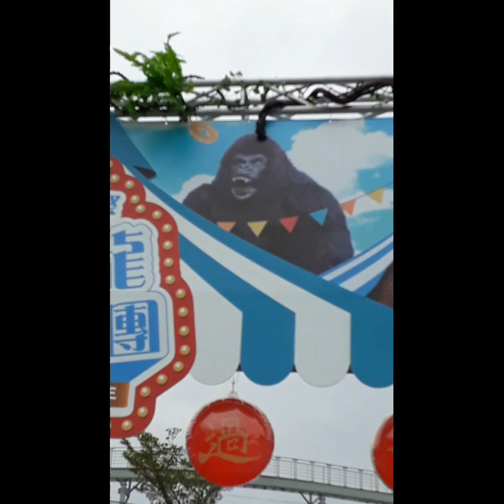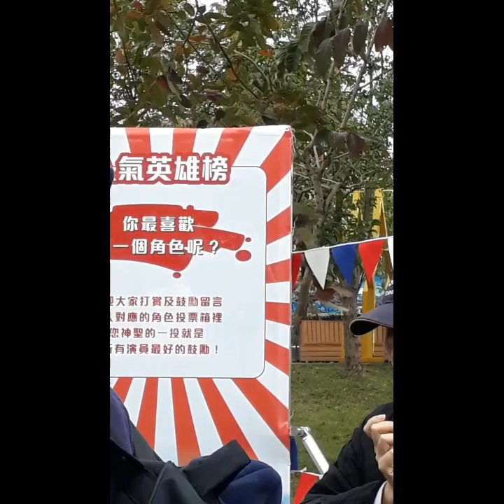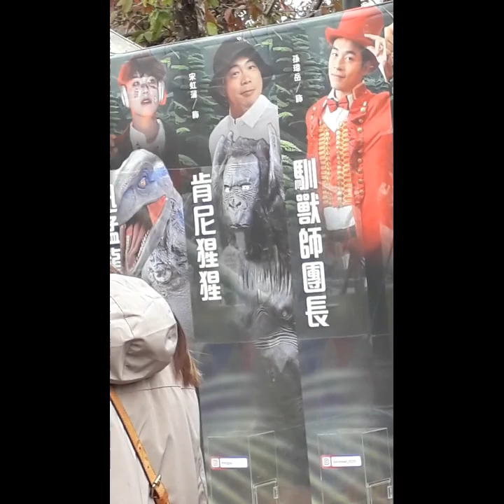#30 PREMIER TAIPEI CHILDREN'S AMUSEMENT PARK